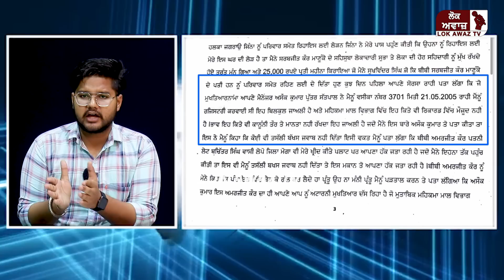ਅਸ਼ੋਕ ਕੁਮਾਰ ਨੂੰ ਵਿਦੇਸ਼ ਭਜਾਉਣ ਤੋਂ ਬਾਅਦ ਕਰਵਾਇਆ ਉਸ ਉੱਪਰ ਪਰਚਾ ਤੇ FIR ਵਿੱਚ ਲਿਖਿਆ ਕਿ ਅਸ਼ੋਕ ਕੁਮਾਰ ਵਿਦੇਸ਼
ਅਸ਼ੋਕ ਕੁਮਾਰ ਨੂੰ ਵਿਦੇਸ਼ ਭਜਾਉਣ ਤੋਂ ਬਾਅਦ ਕਰਵਾਇਆ ਉਸ ਉੱਪਰ ਪਰਚਾ ਤੇ FIR ਵਿੱਚ ਲਿਖਿਆ ਕਿ ਅਸ਼ੋਕ ਕੁਮਾਰ ਵਿਦੇਸ਼ ਭੱਜ ਸਕਦਾ ਹੈ!
ਹੌਲੀ ਹੌਲੀ ਸੁਲਝਦੀ ਜਾ ਰਹੀ ਹੈ NRI ਕੋਠੀ ਮਾਮਲੇ ਦੀ ਤਾਣੀ।